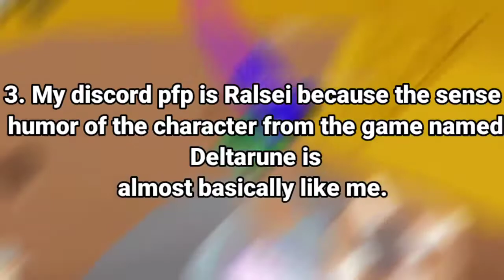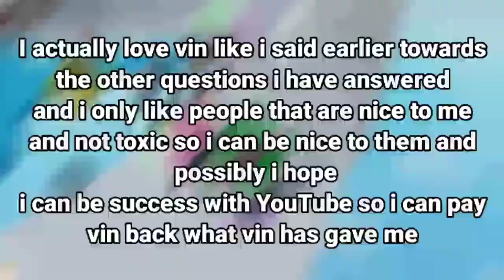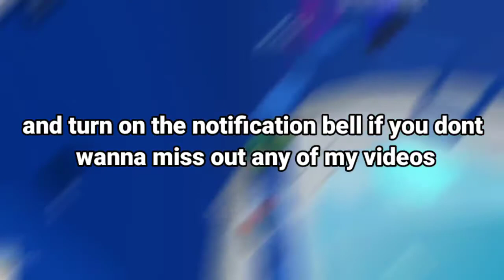QnA | Answering questions that were asked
Make sure to leave a like and subscribe if you want to see more videos from this channel, and also don't forget to turn on the notification bell so you don't miss one of my videos